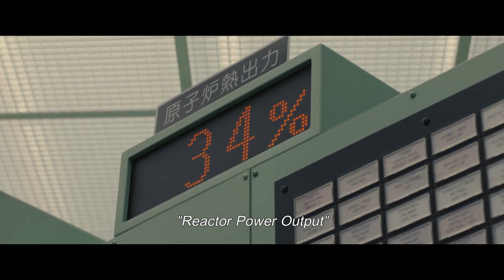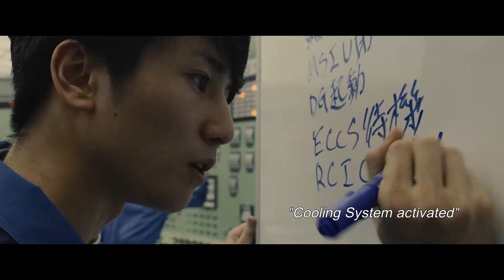Earthquake Hits Nuclear Power Plant | Fukushima 50 | Screenfinity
A strong earthquake shakes all the workers at the Fukushima nuclear power plant. The power plant was built by the sea, but has several fail-safes in case of a natural disaster.

Do you know why Hong Kong plans to ban seafood from Japan?

At 2:46 p.m. on March 11, 2011, the largest earthquake in Japan's recorded history with a magnitude of 9.1 and a maximum seismic intensity of 7 occurred. A huge tsunami struck the Fukushima Daiichi Nuclear Power Plant. It was clear that a nuclear reactor lost all power due to flooding by the tsunami. A station blackout (SBO) caused the reactor to fall into an uncoolable situation and suffer unimaginable damage due to nuclear meltdown.

The only option left on the scene is "venting", which has never been done before in the world and requires manual labor by a worker to rush into the reactor with their body. The operation finally began while it was cut off from the outside world and no information entered.

Welcome to SCREENFINITY, where our passion for the screen is infinite beyond measure! Here you can watch clips and compilations from both classics and the latest releases, delve behind the scenes of some of the greatest films ever made and discover one of the largest collections of movies across the world.